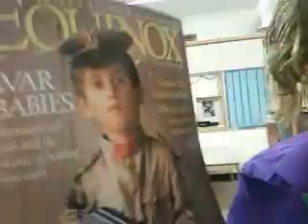Me as the Joker Part 4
BANG BANG! HAHAHAHAHA!